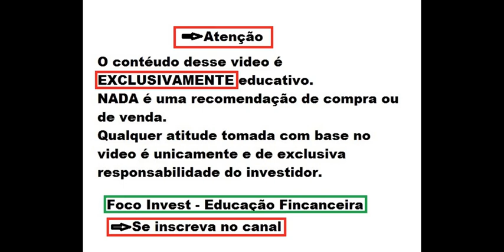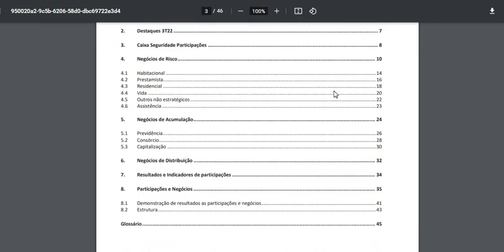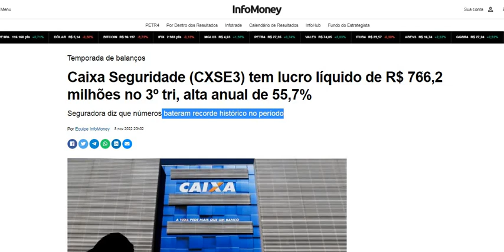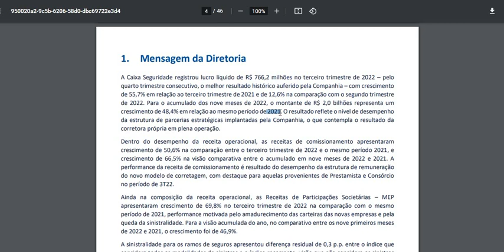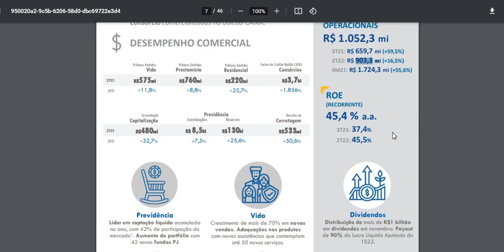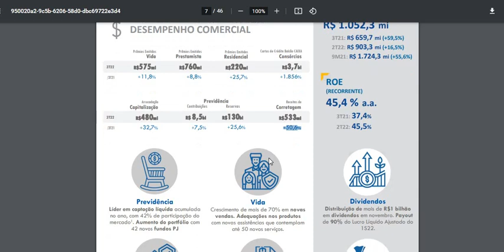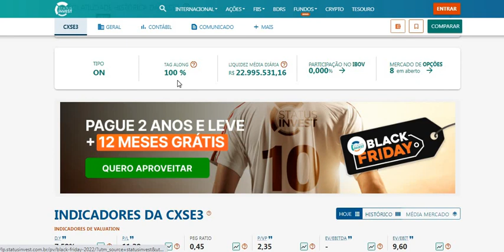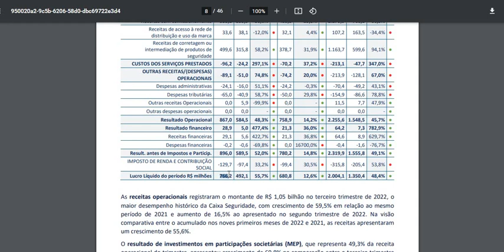CXSE3 CAIXA SEGURIDADE RESULTADO HISTÓRICO ! AÇÃO TEM POTENCIAL ! ANÁLISE COMPLETA 3T22 E DIVIDENDOS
Quer saber mais me conte nos comentários.
Ficou duvidas ?